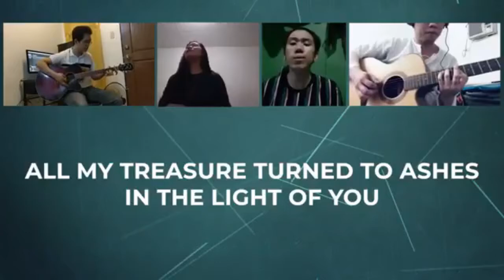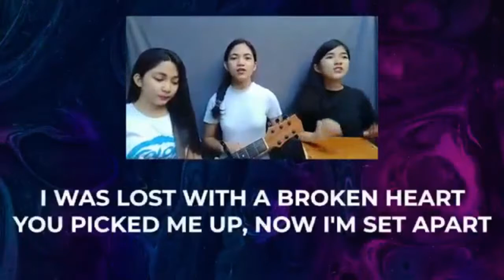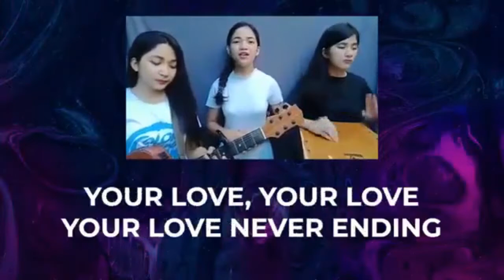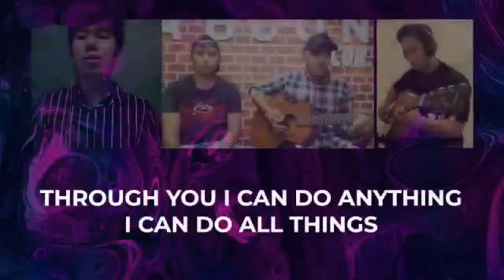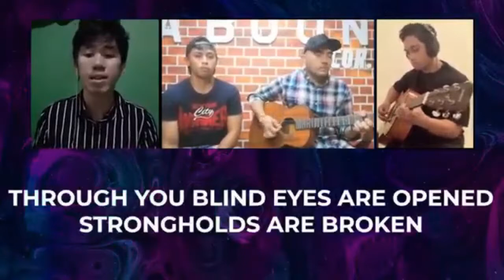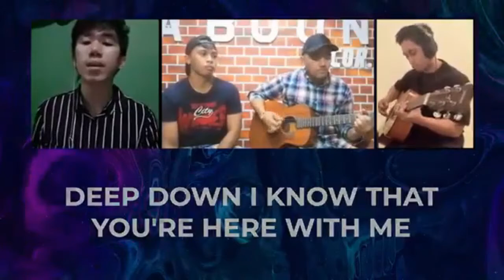Disciplined Disciples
A Webcast on Being an Effective Learner and Follower of Christ